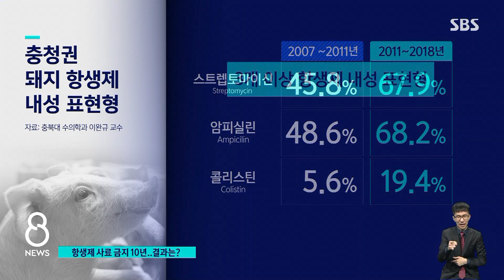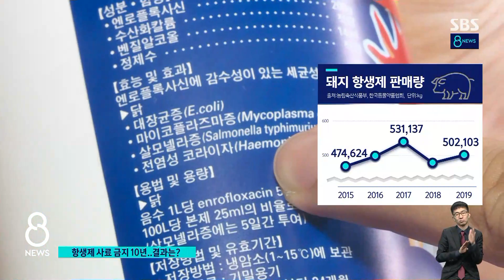항생제 사료 금지 → 내성 되레 증가…어찌 된 일? / SBS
소나 돼지를 기를 때 항생제를 오남용하지 않도록 2011년부터 정부가 가축 사료에 항생제 첨가를 금지하고 있는데요. 일부 돼지 사육농장에서 여전히 항생제 내성률이 줄지 않은 것으로 나타났습니다.
어떻게 된 건지, 사람에게도 영향을 미치지 않을지, 박찬범 기자가 취재했습니다.